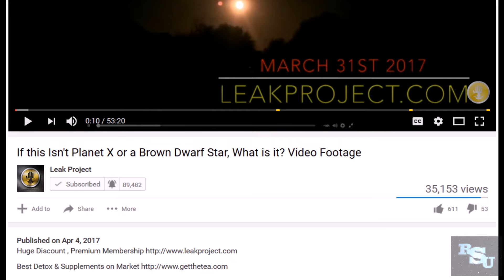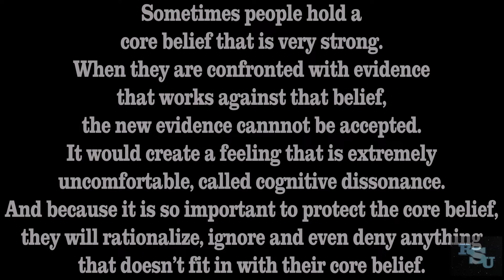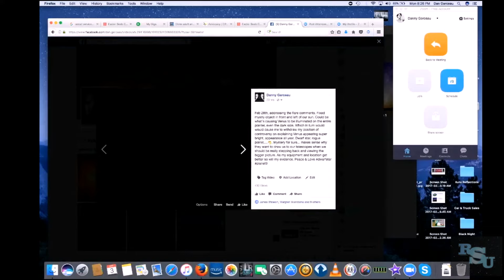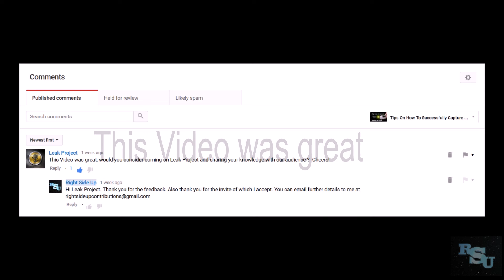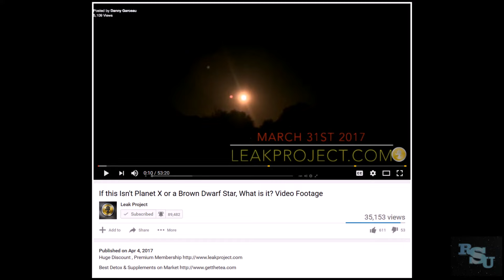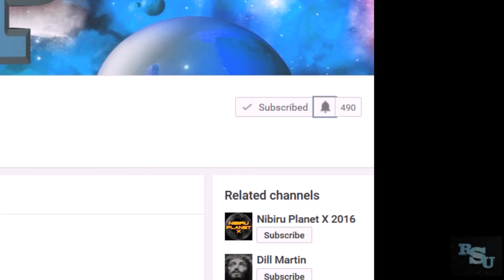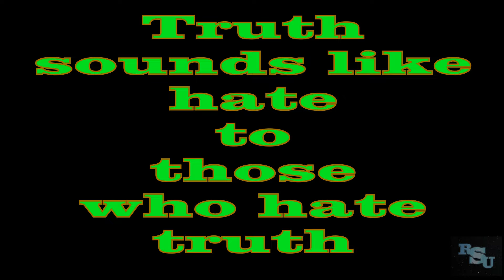Reply to Leak Project If it's not Planet X What is it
The Leak Project asked the question and I have the answer. Come and investigate with me as I demonstrate the truth in regards to the images that are claimed to be Planet X.

Danny Garceau